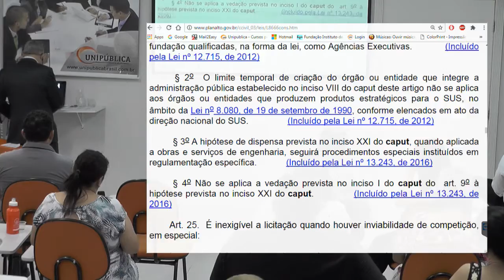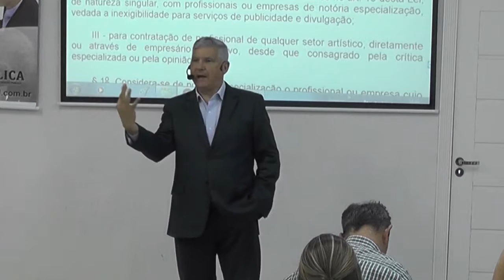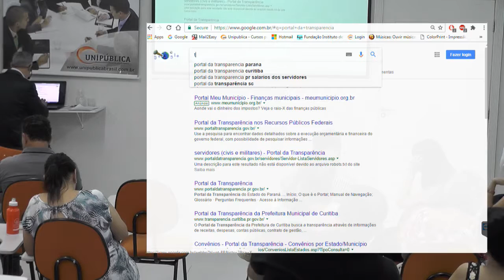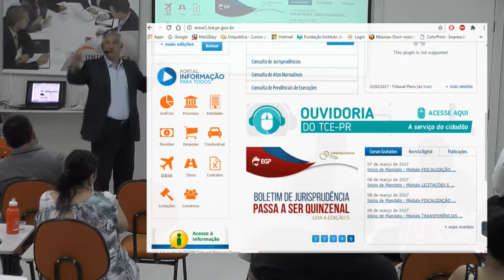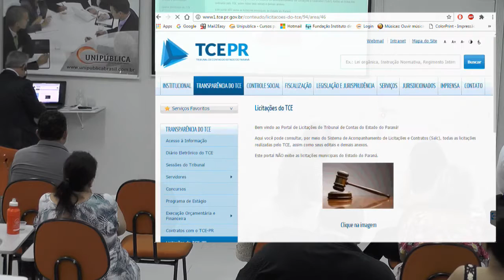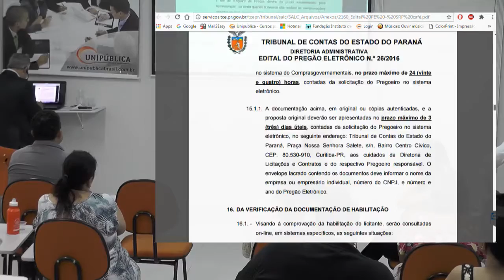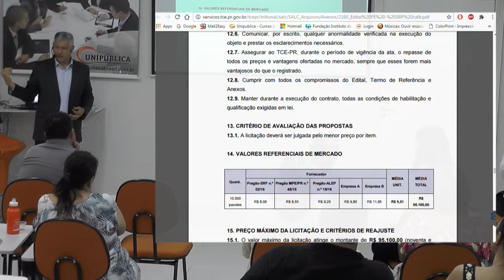Licitações Municipais: Contratação Direta (sem Licitação)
ASSISTA O CURSO NA INTEGRA :
1 Espécies:

a) Dispensa de licitação
b) Licitação dispensada
c) Licitação Vedada
d) Inexigibilidade de licitação
e) Credenciamento de profissionais e serviços
f) Chamamento público (merenda escolar)
g) RDC - Regime diferenciado de contratação

2 Irregularidades a Serem Evitadas:

a) Por erros processuais/procedimentais
b) Pelo valor do objeto
c) Pela excepcionalidade do objeto
d) Motivada pela deserção ou fracasso
e) Em razão da pessoa do contratado
f) Nos contratos com órgãos públicos
g) Por inviabilidade de competição
h) Nos fracionamentos e parcelamentos
i) Outros casos